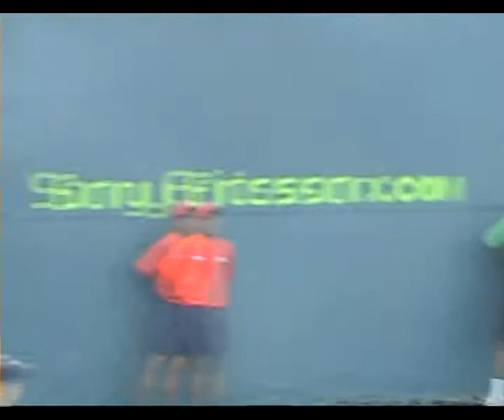Alizé Cornet in Miami 2008 match 1 part1